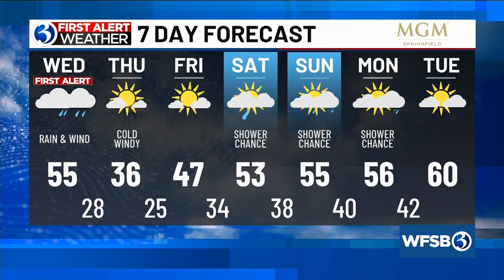Your Wednesday morning update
Your Feb. 28 morning update from Channel 3 Eyewitness News.